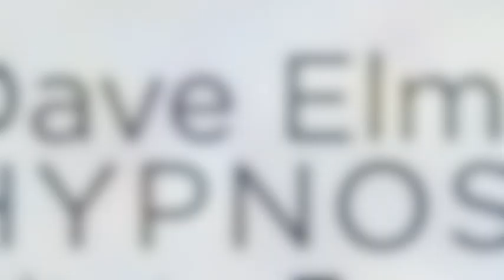Extrait : Une hypnose médicale confidentielle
Extrait: Une hypnose médicale confidentielle : vidéo du Dave Elman Hypnosis Institute France, institut d'enseignement de l'Hypnose Elmanienne en français.

# Module 2: Perfectionnement - Extrait: Une hypnose médicale confidentielle

La Dave Elman Induction est une induction qui s'adapte à toutes les situations. On peut l'utiliser en auto hypnose et obtenir une transe profonde permettant d'obtenir une hypno anesthésie véritable.

L'hypnose Elmanienne est une hypnose simple, directe et efficace. C’est une hypnose contemporaine sur laquelle nous avons le plus grand recul médicale et scientifique.

Tous veulent apprendre l’hypnose et découvrir l’hypnose Elmanienne. Car c’est très certainement l’outil le plus puissant formulé en hypnose à l’heure actuelle.

Laissez-vous guider!

En savoir plus sur elmanhypnosis-france.fr